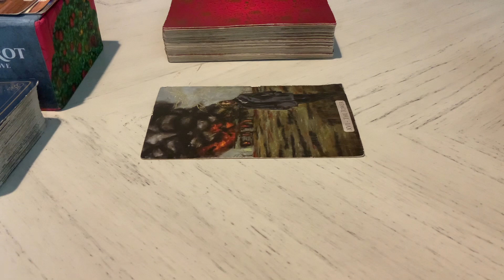COLLECTIVE, IF YOU’RE DEALING WITH A LEO! ♌️